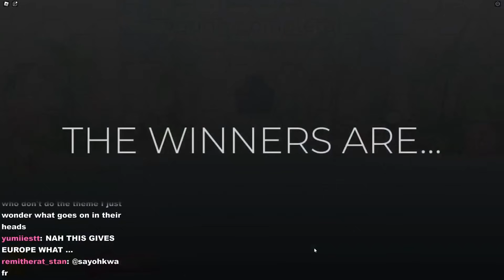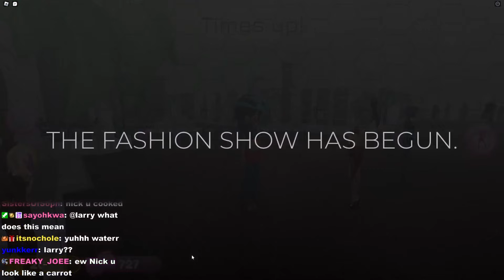[23/07/24] bjork + powerwash simulator + dti w/grunk and softwilly (larrycroft twitch vods)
0:00:00 Powerwash
0:26:00 Dress to Impress